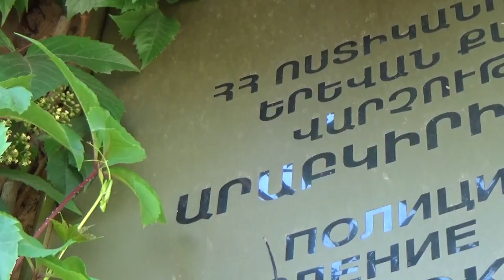Մայրաքաղաքի Դեմիրճյան փողոցում գողություններ արած տղամարդը ձերբակալվեց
Հարգելի բարեկամ
«Ա1+»-ը  քո աջակցության կարիքն ունի